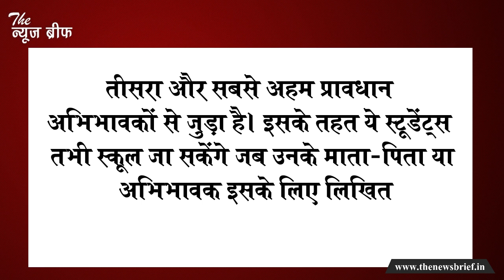अनलॉक 4: स्कूलों के लिए क्या-क्या नियम आए सब इसी एक वीडियो में जानिए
कोरोना संक्रमण की बढ़ती रफ्तार के बीच मोदी सरकार ने अनलॉक 4 के लिए नई गाइडलाइंस जारी कर दी हैं। अनलॉक 4 एक सितंबर से प्रभावी होगा। हालांकि इसके तहत जारी गाइडलाइंस अलग-अलग डेट से प्रभावी हो रही हैं। सबसे ज्यादा कंफ्यूजन और सवाल एक से लेकर 12वीं तक के स्कूलों के लिए पूछे जा रहे हैं। इसलिए हमने तय किया कि एक वीडियो बनाकर आपको विस्तार से बताते हैं कि सरकार ने अनलॉक 4 में स्कूलों को लेकर क्या फैसला किया है। वैसे तो स्कूलों के अलावा कॉलेजों और तमाम शिक्षण संस्थान को भी लेकर गाइडलाइंस आई हैं लेकिन इस वीडियो में हमारा फोकस केवल स्कूलों पर है।

आपको बता दें कि अनलॉक 4 में स्कूलों को खोलने के बारे में नियम तय कर दिए गए हैं। आपको बता दें कि कंटेनमेंट जोन के बाहर के स्कूलों में 9वीं से लेकर 12वीं तक के स्टूडेंट्स स्कूल जा सकते हैं, लेकिन इसमें कई उप प्रावधान हैं। पहले तो ये कि ये गाइडलाइंस 21 सितंबर से प्रभावी होगी। इसका दूसरा प्रावधान यह है कि स्टूडेंट्स का स्कूल जाना बाध्यकारी नहीं होगा। यानी आप उन्हें फोर्स नहीं कर सकते। तीसरा और सबसे अहम प्रावधान अभिभावकों से जुड़ा है। इसके तहत ये स्टूडेंट्स तभी स्कूल जा सकेंगे जब उनके माता-पिता या अभिभावक इसके लिए लिखित अनुमति दे दें।

इसके अलावा टीचिंग और नॉन टीचिंग स्टाफ को लेकर भी गाइडलाइंस में प्रावधान दिए गए हैं। इसके तहत ऑनलाइन टीचिंग, स्टूडेंट्स को सलाह देने के लिए 50 फीसदी टीचिंग और नॉन टीचिंग स्टाफ को एक समय में स्कूल बुलाया जा सकता है। अभी परिवार और स्वास्थ्य कल्याणा मंत्रालय इसके लिए भी एसओपी जारी करेगा। एसओपी का फुल फॉर्म स्टैंडर्ड ऑपरेटिंग प्रोसेस होता है। यानी अनलॉक के तहत मिली इस छूट का भी इस्तेमाल एक निश्चित कायदे में रहकर ही किया जा सकेगा। हालांकि अनलॉक 4 में स्कूलों के लिए हल्की सी ही सही राहत के संकेत जरूर दिखे हैं।

ये राहत इस ओर इशारा कर रही है कि कोरोना संकट के बीच अब हमारा देश धीरे धीरे सामान्य स्थिति की ओर बढ़ रहा है। सर्वोच्च न्यायालय पहले भी कह चुका है कि कोरोना को देख सबकुछ नहीं रोका जा सकता। ऐसे में सरकार की तरफ से जारी की गई गाइडलाइंस को फॉलो करें और सोशल डिस्टेंसिंग के साथ सैनिटेशन का ख्याल रखते हुए खुद को कोरोना से बचाएं।